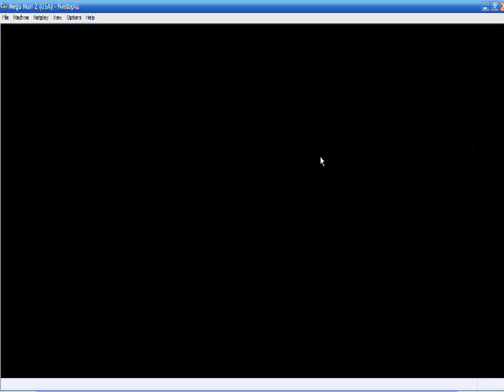lets play megaman 2 03?????